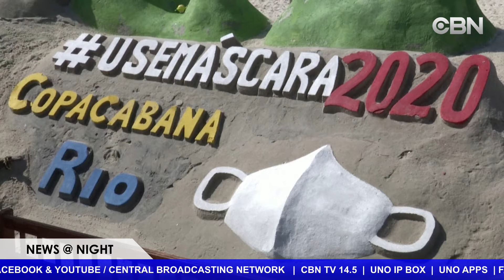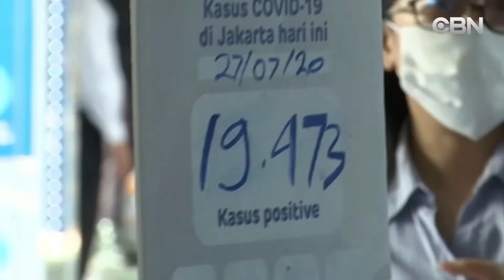Một nông trại ở Đức bị cô lập sau khi có hơn 170 nhân viên ngã bệnh vì COVID 19